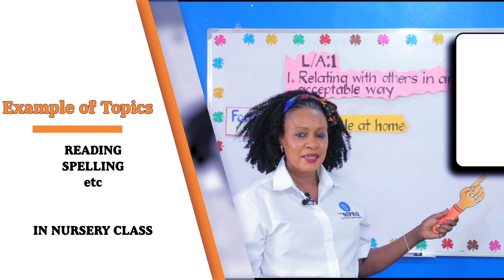TR HOPE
Master Top Class concepts by teacher Hope